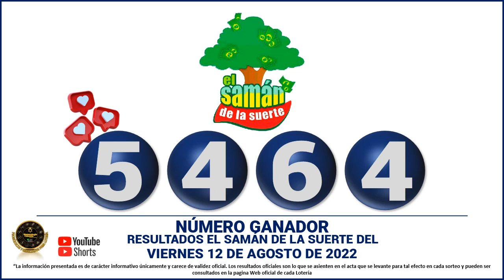Resultados del CHANCE del VIERNES 12 DE AGOSTO de 2022 - Resultado Loterías y Chance 💰💸🍀